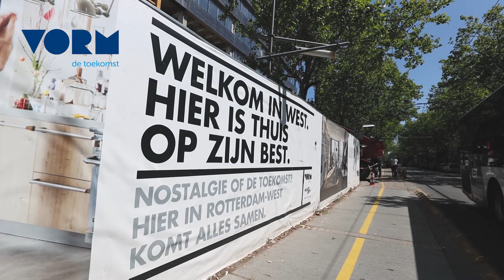VORM | De Raedt_in gesprek met de Projectontwikkelaar